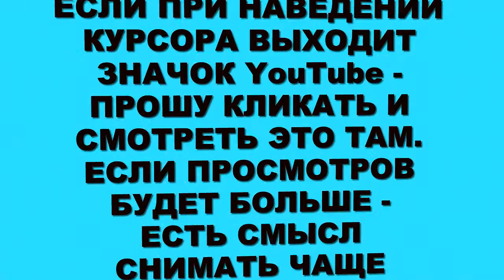АНЕКДОТЫ С ПЕТРУХОЙ 100 выпуск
Анекдоты , приколы , пародии , юмор , частушки , смешные истории , вайны , скетчи

АНЕКДОТЫ С ПЕТРУХОЙ 100 выпуск  .  Здравствуйте , товарищи. Спасибо за внимание. Решил пересказать ещё несколько анекдотов.  Главное не

самодеятельность. . АНЕКДОТЫ С ПЕТРУХОЙ 100 выпуск является продолжением не только девяноста девяти предыдущих выпусков анекдотов, а так

же отдельных коротких анекдотов на моём канале. Продолжение следует.  АНЕКДОТЫ С ПЕТРУХОЙ 100 выпуск изготовлен на домашнем компьютере.

Высмеивается пьянство и другие ненужные элементы.  АНЕКДОТЫ С ПЕТРУХОЙ 100 выпуск тоже продолжает традицию. . . . .      и ещё один анекдот .

.. . ..Объявление: Пропала теща. Пошла в магазин за пивом и пропала. Большая просьба нашедшему – вернуть пиво.
.  . . .      и ещё один анекдот . . . ...К родителям невесты пришли родители жениха.
- Ваша дочь умеет что-нибудь делать? — спрашивают.
- Ой, не говорите! — отвечают родители невесты и в свою очередь задают вопрос:
- А ваш сын?
- Ой, и не спрашивайте! . . . .      и ещё один анекдот . . . ..
Маленькая девочка прибегает к воспитательнице детского сада вся в слезах. - Что такое? Кто тебя обидел?! - Вовка! - За что? - Он сказал, что тещ еще в детстве убивать надо!. . . .      и ещё один анекдот . . ..Преподаватель студенту:
- Вы были в армии?
Студент:
- Нет, а что?
Преподаватель:
- Да так, могу устроить. . . . .      и ещё один анекдот . . . . На экзамене в медицинском институте студент упорно называет печень "печенкой". Наконец преподаватель не выдерживает:
- Вы что, на базаре? Какая еще "печенка"! Печень! Запомните: пе-чень!
Еще раз такое услышу - выгоню. Переходите к следующему вопросу.
Студент робко начинает:
- Селезень - это.. . . .      и ещё один

анекдот . . .Не знаю, как там за границей, а у нас
человек, пришедший с литром водки,
считается родственником.